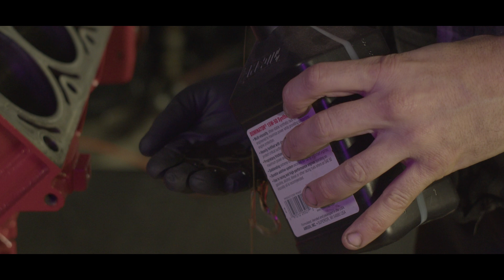Building A LS Engine For 1000hp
5.7L 10.5:1 Compression LS engine
LM7 Block bored out to 5.7L
LS3 Crankshaft
K1 Rods
Diamond Pistons
BTR Valve train
Garrett Turbo G45 for all the power